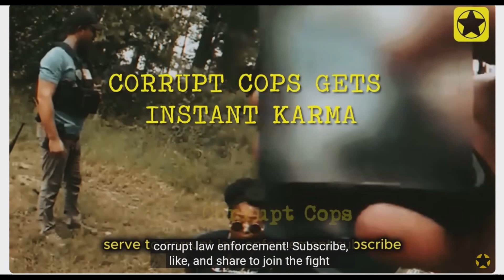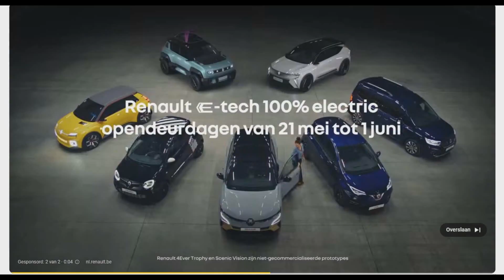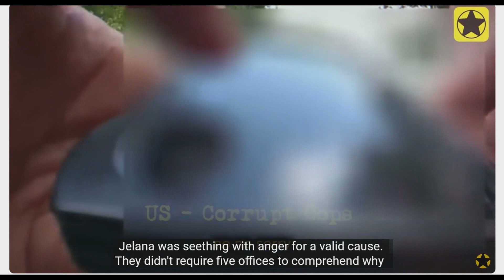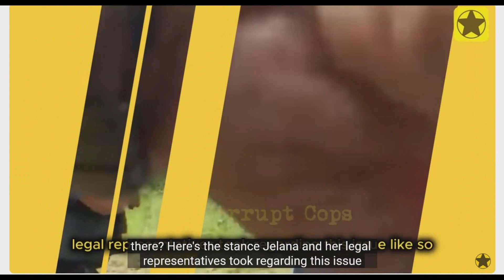Ontactsch optreden van een agent